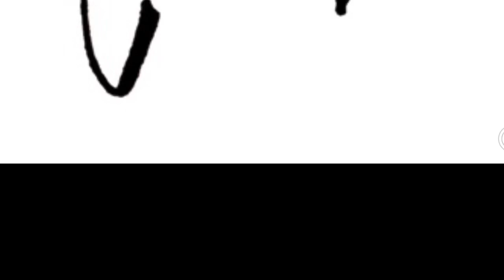The Musical Box Duo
This is part of our covers repertoire.